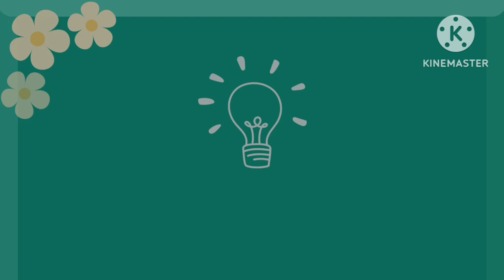ଆଜି lunch ରେ ରିଚା ପାଇଁ ପୋଟଳ ଆଳୁ ଭର୍ତା 🤤meesho ରୁ ଜିନିଷ ଥରେ ଥରେ 😱